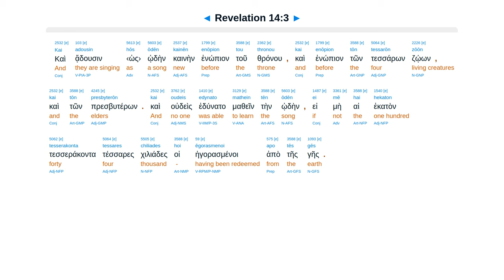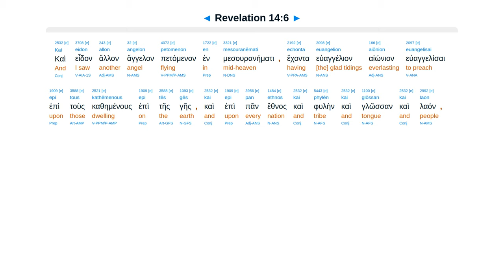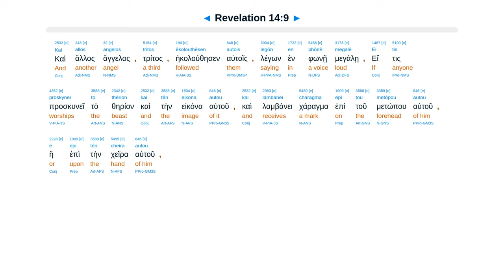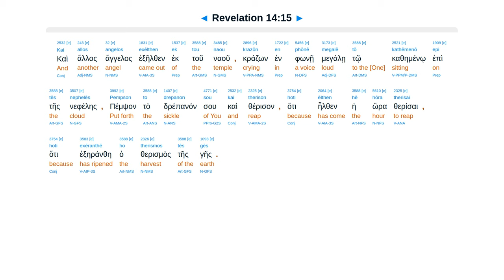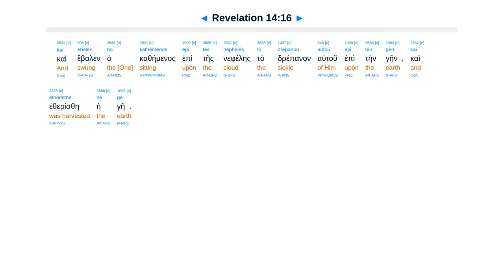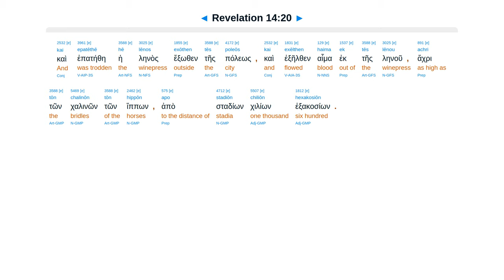Revelation 14 - Interlinear Greek New Testament Bible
144,000 & Lamb on Mt. Zion. New song. Angels proclaim. Son harvest. Angel sickle to winepress.